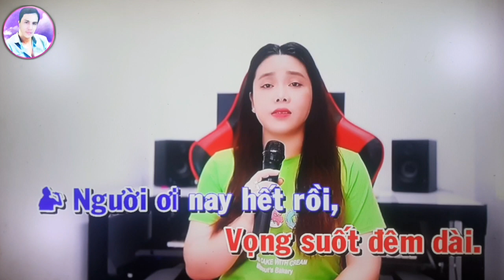karaoke: Được Tin Em Lấy chồng,ST: Châu Kỳ,TB/@Sơn Sử & Kim Soan